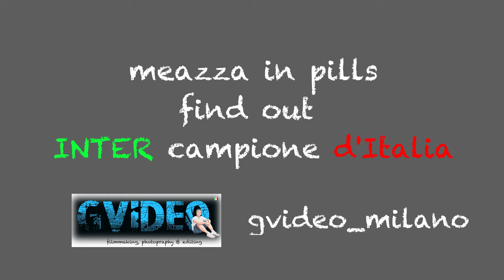L'arrivo del pullman Festa scudetto Inter Campione d'Italia stadio Meazza San Siro | 8-05-21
gvideo_milano production | Milano Italia